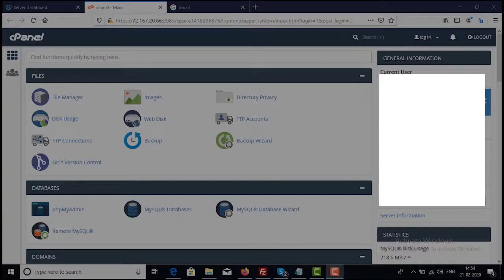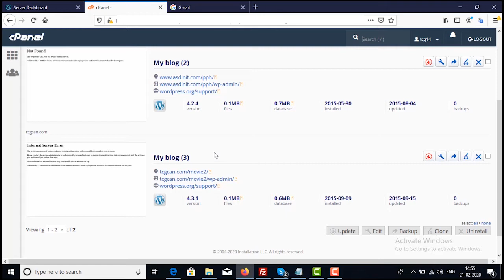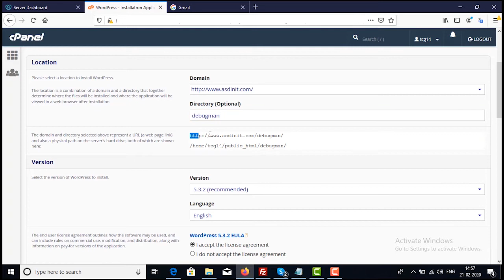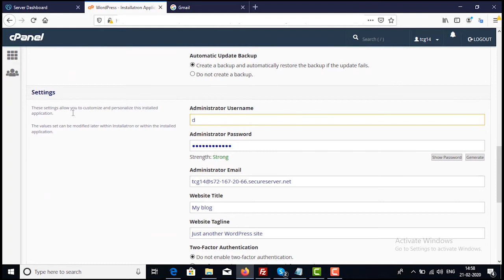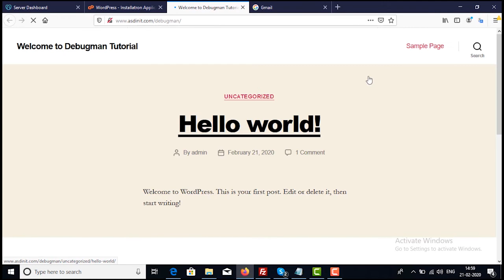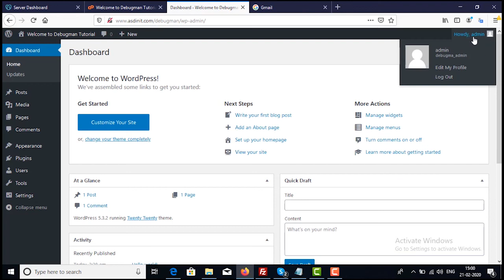Install WordPress using cpanel software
This Video will be very helpful for install Wordpress in Cpanel software section

Like following pages